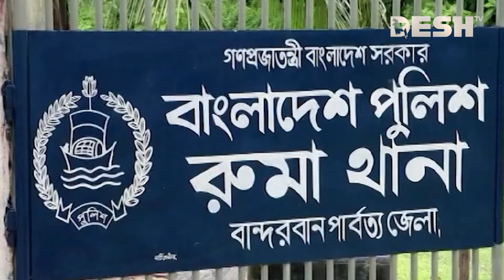দেশ সংবাদ | দুপুর ২টা | ২৪ জুলাই ২০২৪ | Desh TV Bulletin 2PM | Latest Bangladeshi News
»» Office Address:
42, Shaheed Sangbadik Selina Parveen Sarak, Malibag 1217 Dhaka, Dhaka Division, Bangladesh